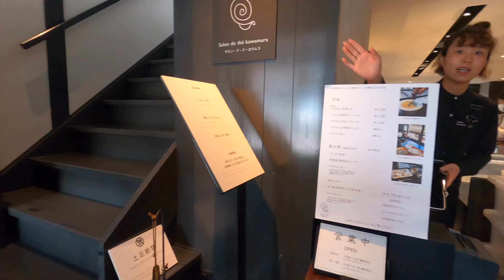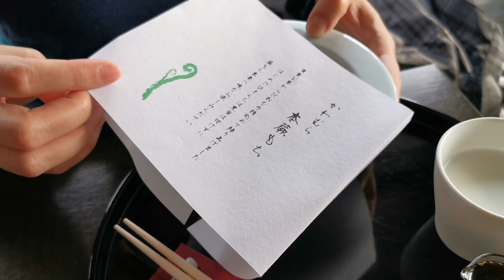Touring 金沢 Kanazawa Japan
Visiting a fairly small city in Central Northern Japan, seeing some traditional edo period tea house, roaming through local fish market